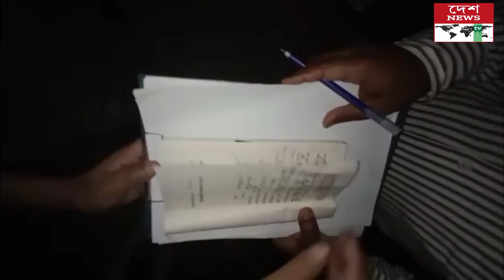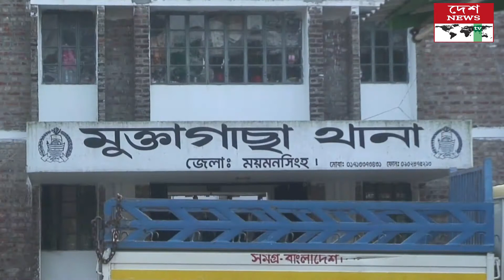দেশ নিউজ টিভির সংবাদ//deshnewstv